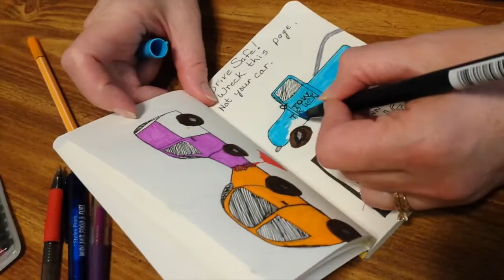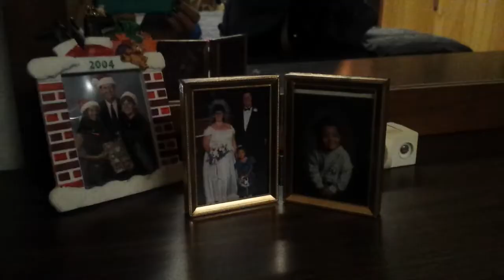Small Town USA: Highmore, SD - Christmas Langage Challenge + Family Festivus Vlog Vlogmas 22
Festuvus is a great holiday celebrated by the famous Kramer on Seinfeld.

Te see more about small towns in Easter South Dakota check out my Small Town USA Playlist

Richland, WA
99352